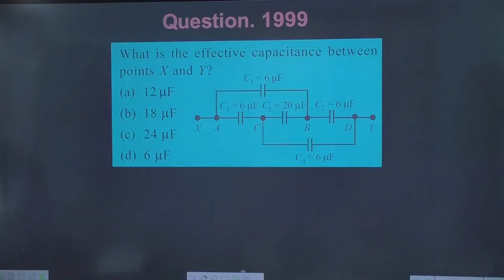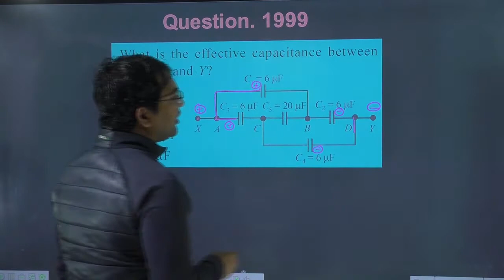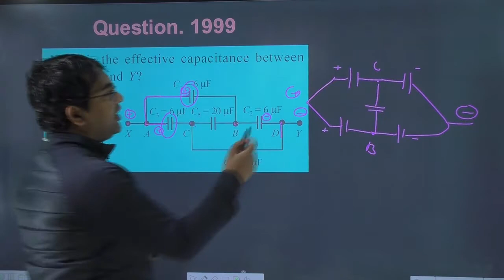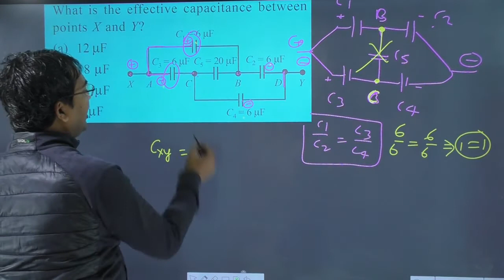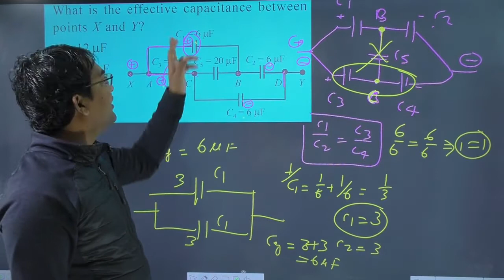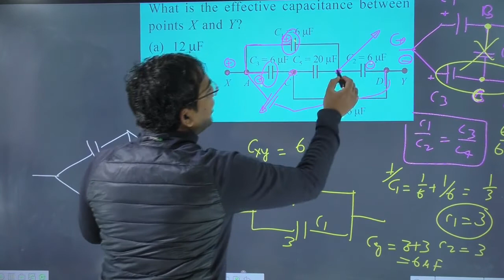What is the effective capacitance between points X and Y || Jps classes